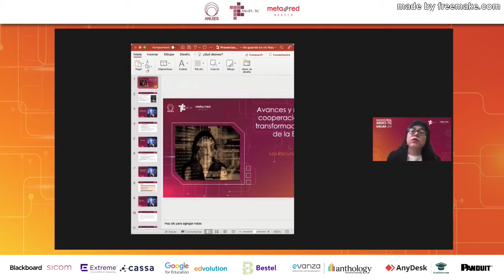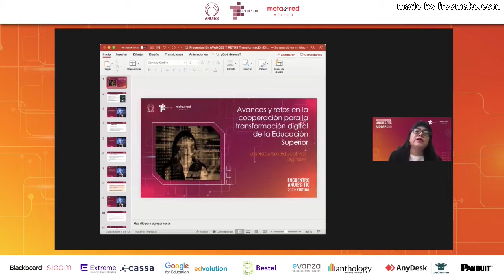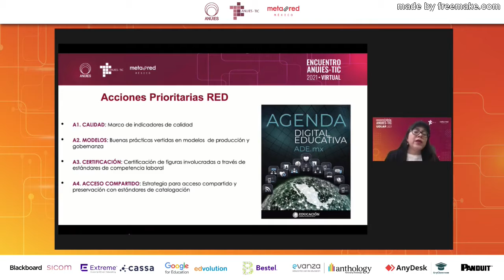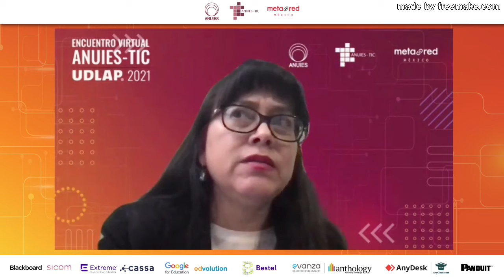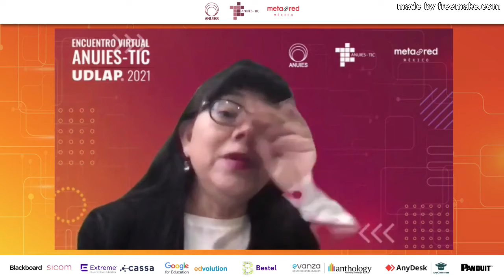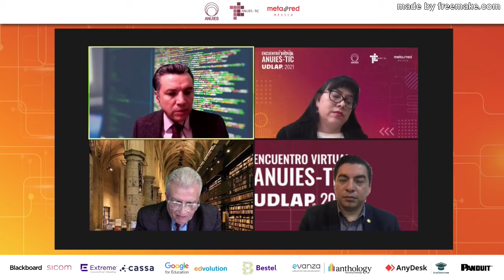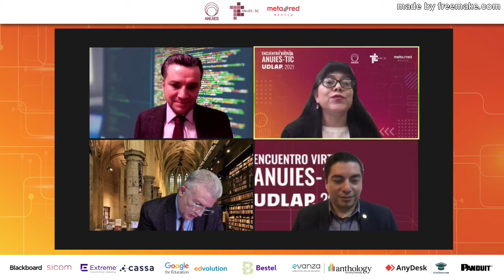Avances y retos en la cooperación para la transformación digital de la educación superior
Panel de expertos "Avances y retos en la cooperación para la transformación digital de la educación superior", dentro del Encuentro Virtual ANUIES-TIC UDLAP 2021.

Ponentes:
Dr. Rubén Edel Navarro
Dra. Claudia Marina Vicario
M. en C. Chadwick Carreto Arellano

Moderador:
Dr. Germán Ruiz Méndez